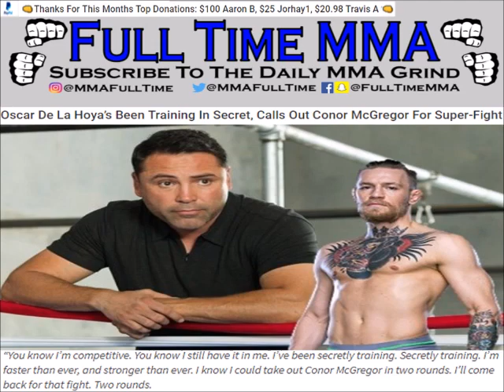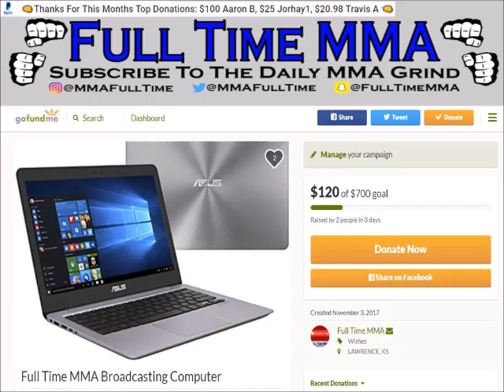Oscar De La Hoya Calls Out Conor McGregor for Boxing Super-Fight: 'I Could Take Him Out in 2 Rounds'